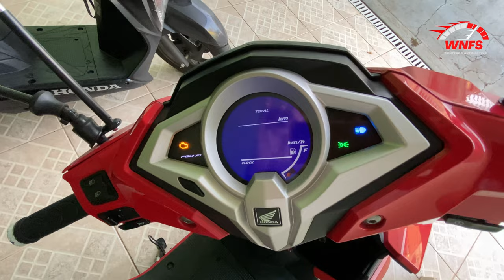COMO Prevenir? Honda ELITE 125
Fala meus amigos e amigas, desta vez, trago um vídeo que pode te ajudar a cuidar da sua Honda Elite 125, pois aconteceu comigo, arrebentou a correia do Cambio CVT da minha Scooter.

Como você pode prevenir essa situação e também quanto custa trocar o conjunto?

Quer Saber? se sim, cola no vídeo.

Equips: Sony Alpha 6300 / Iphone11 / WeebilsS / LenteSigma 16 mm e 50mm
Drones: Dji Mini2 / DJIFPV /DJIAVATA / DJI Motion Controlelr / Googles V2
Edição: Premiére Pro e CapCut PC

Como prevenir problemas elite 125
honda elite125
elite 125
correia cambio cvt honda elite 125
cambio cvt
cambio  cvt honda elite 125
manutenção cambio honda elite 125
scooter 125